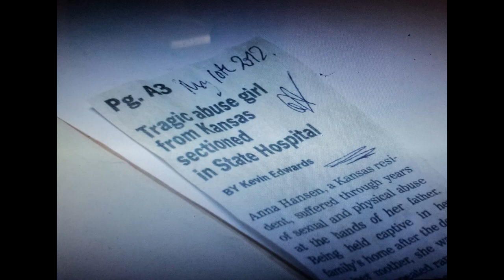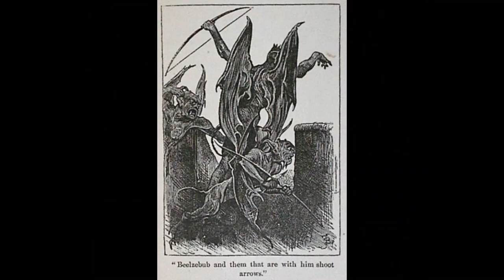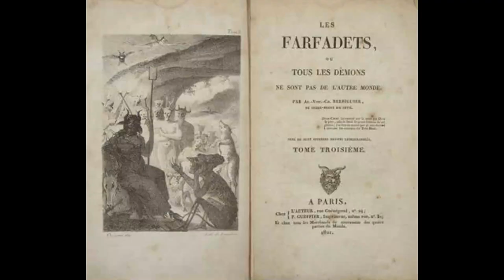Son (2021) Theory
In this video I discuss a recent relase on Shudder, the film Son. I discuss the plot of the movie (going heavily into spoilers) and explore in depth the main antagonist at the heart of this modern horror classic.